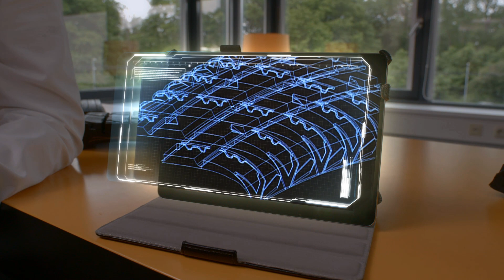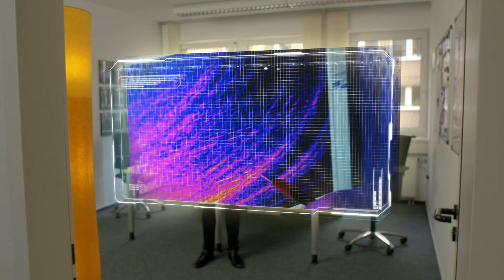Arbeitswelt Forschung & Entwicklung von Reifen | Continental Karriere Jobs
Willkommen im Technologiezentrum unserer Reifen-Division in Hanover Stöcken.
Begleitet unsere Kollegen auf einem Rundgang angefangen beim Erfassen von Kunden-Anforderungen über die Entwicklung einer Heizform sowie Gummimischungen, Produktion des Prototypen und deren Tests (z. B. Rollwiderstand oder Nassbremseigenschaften) bis hin zur Industrialisierung des Testreifens.